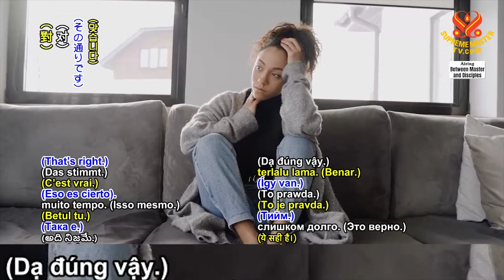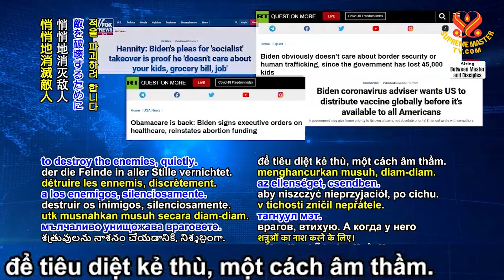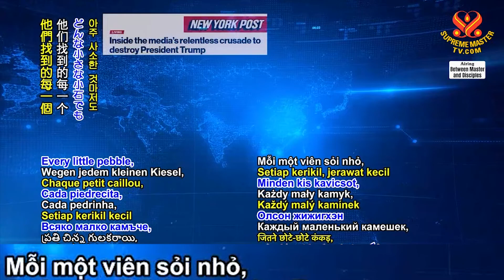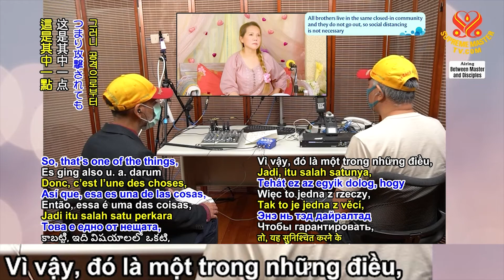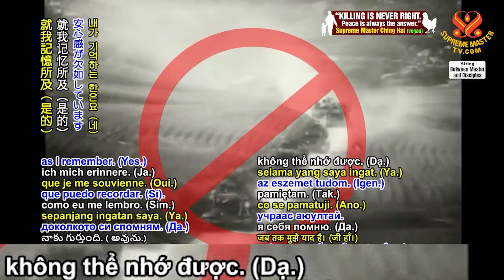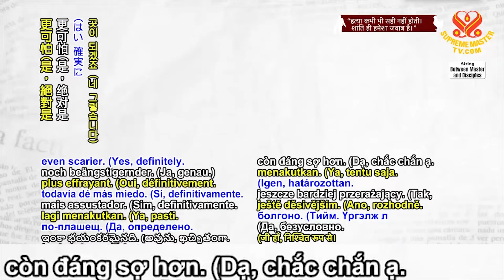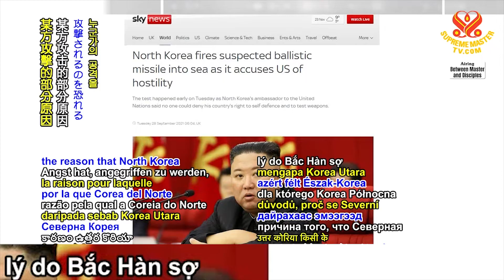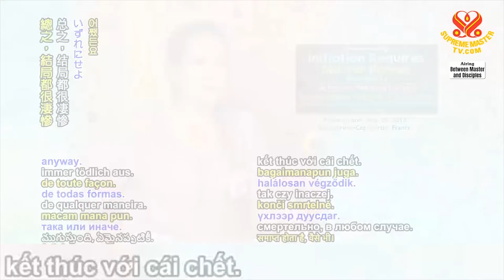8, Tâm Ấn Cần Phải Có Lực Lượng Minh Sư, Phần 8/14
Hoặc nếu họ có nghiệp nặng, họ đi thẳng xuống địa ngục bởi vì họ không thanh khiết, (Dạ đúng.) họ không phù hợp với Thiên Đàng. (Dạ, Sư Phụ.) Bằng không, tại sao người ta đọa địa ngục? Tại sao có người lên Thiên Đàng, có người đọa địa ngục? Đó là vì không phù hợp. Phẩm chất của quý vị là gì, quý vị sẽ bị hút vào khu vực có phẩm chất tương tự.